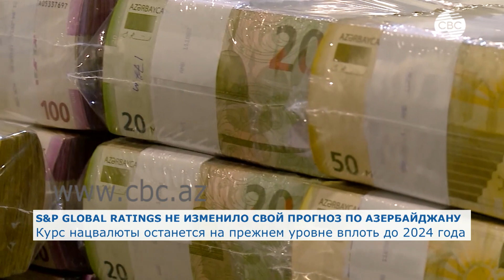Курс нацвалюты останется на прежнем уровне вплоть до 2024 года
Средний курс национальной валюты Азербайджана по отношению к доллару останется без изменений до 2024 года. Об этом говорится в отчете Международного рейтингового агентства S&P Global Ratings. Отмечается также рост инвестиций в экономику страны на 2,8%. По словам доктора экономических наук Эльшада Мамедова, в Азербайджане имеется достаточно благоприятная инвестиционная среда.